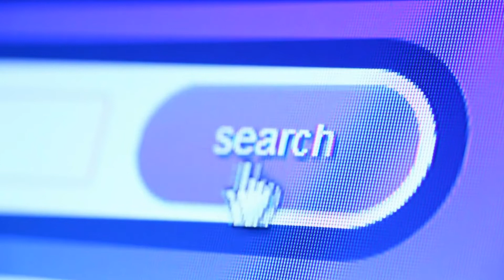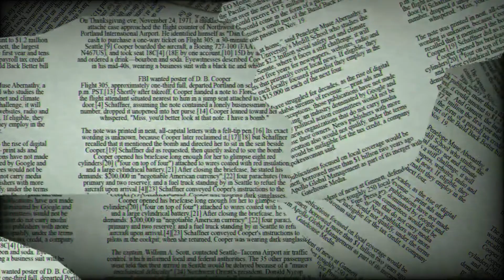🚨NOTICIA DE ÚLTIMA HORA LA Advertencia DE USA /CONFLICTO RUSIA / INSTAGRAM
-Joe Biden asegura que EE. UU. no va a pel*ar “una gu*rra contra Rusia en Ucrania” + Rusia bloqu*a Instagram